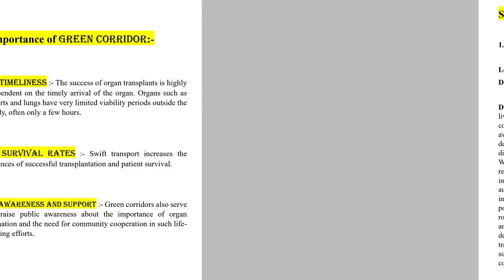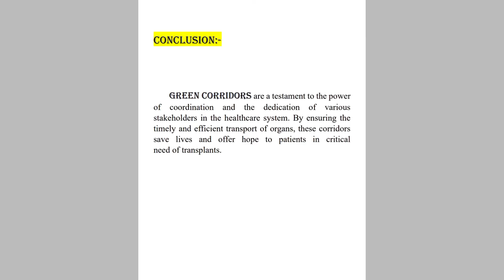Collect information about Green Corridor. Make a news-collection about it | Std 10th Science Project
10th Science Part 2 Textual Projects